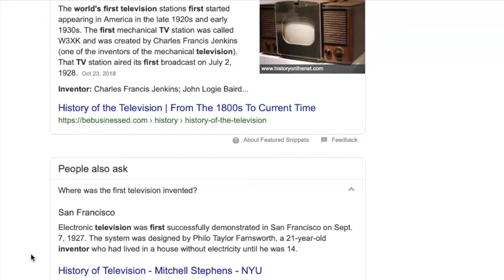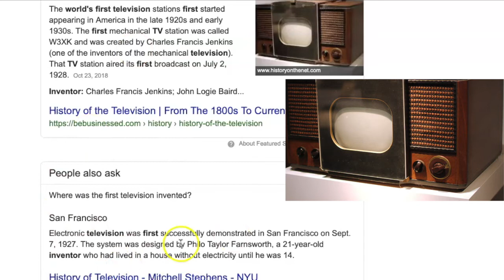The FIRST EVER TV INVENTED in the WORLD! UNBELIEVABLE! (have you ever had this TV!)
Hi guys today I'm gonna react to the first ever invented tv in the world! have you ever had this tv? leave a like if you want me to keep reacting.